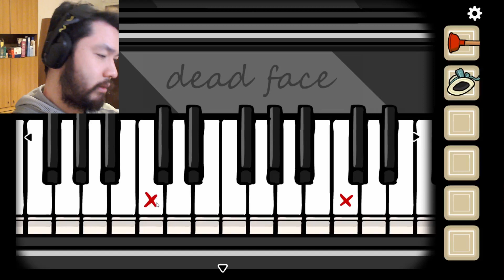Cube Escape Collection: Theatre - Part 1[sing for me]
In this classic point-and-click adventure anthology you follow the path of Dale and Laura and other famous Rusty lake characters such as Mr. Crow and Mr. Owl. The series will be updated, preserved and bundled to survive the end of the Flash Games era.